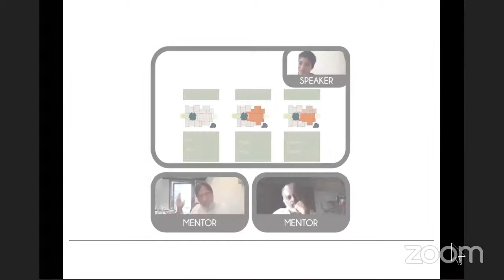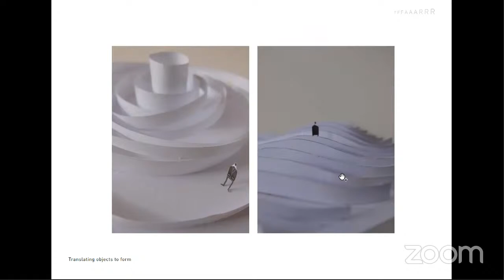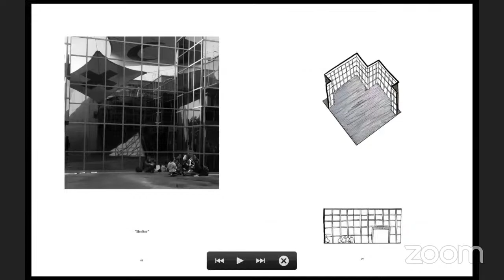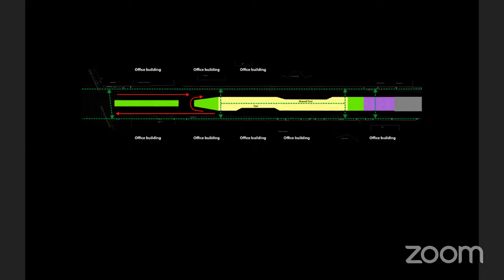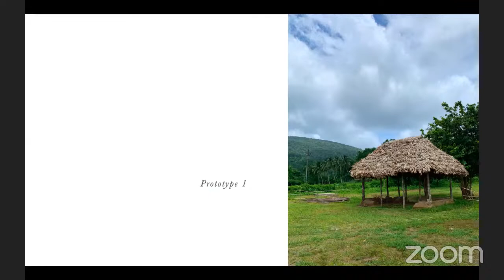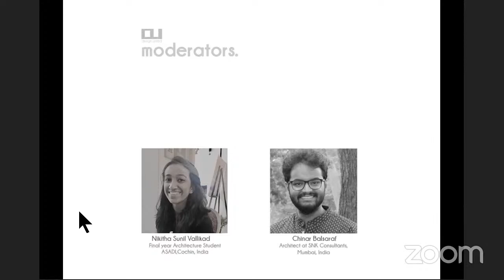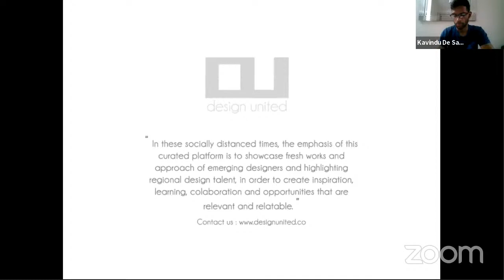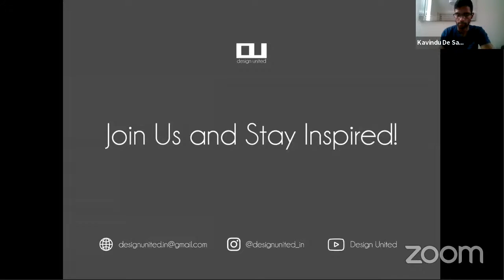Design Conversation - Studio FFFAAARRR, Studio Pomegranate & Manzil Studio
We have three talented architects for this week’s Design Conversation, Ar. Fauziya Evanindya of Studio FFFAAARRR from Jakarta, Ar. Pranav Naik and Ar. Shweta Chhatpar of Studio Pomegranate from Mumbai and Ar. Rafeeh Abbasi of Manzil Studios from Karachi.

Fauzia Evanindya co-founded Studio FFFAAARRR with Andro Kaliandi, and Azalia Maritza. Apart from the normative architecture, the practice has been working on various scales of projects, playing around with different styles, tweaking geometrical forms, narrating fun spatial sequences, and trying out non-building materials. She will be narrating about their playful approach in design on several residential projects, renovations, and exhibitions.

Studio Pomegranate was set up in 2013 by Shweta Chhatpar and Pranav Naik. The firm persistently explores opportunities and potential for integrated collaborative design. They will discuss about how they strive to discover and reinforce the passion of the people they work with - whether it is a search for meaning in design, the desire to serve the community or sharing knowledge and experience.

Rafeeh Abbasi is the Principal Architect of Islamabad based Manzil studio. They treat architecture as a handmade craft, playing with materials and light to create poetic spaces. They aim to create architecture that invokes emotions as one experiences the space. He will talk about how their firm takes pride in providing quality, hands-on service, treating each project with care and attention to detail.